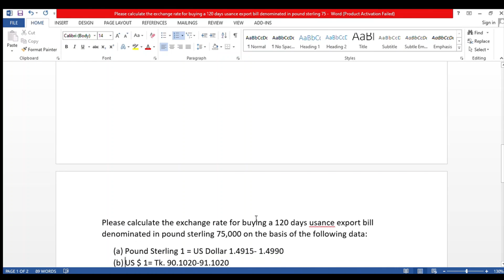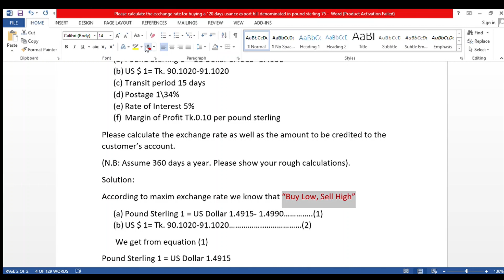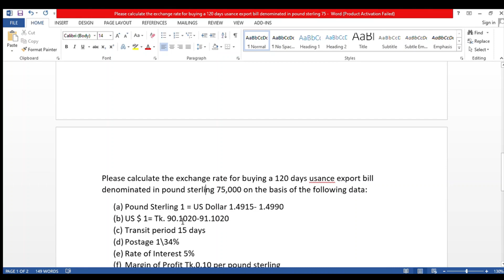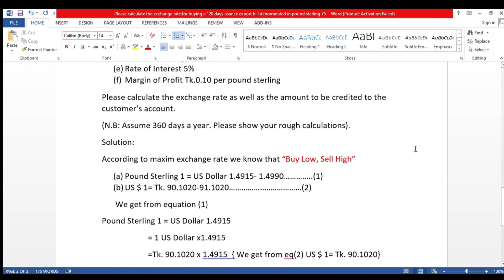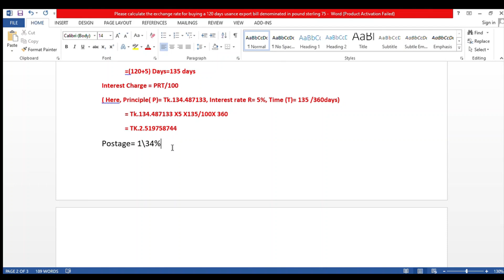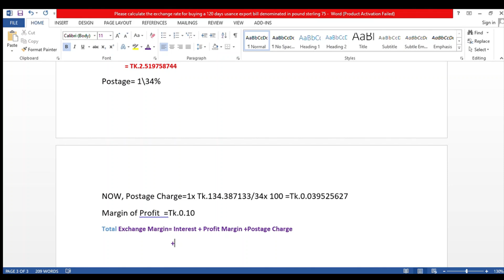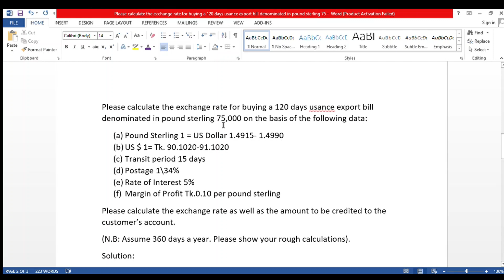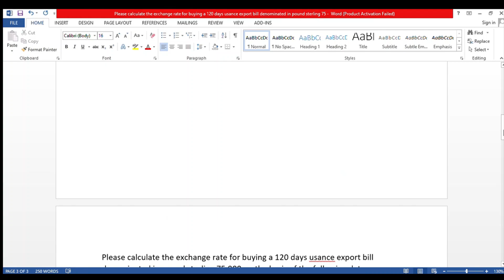Trade Finance and Foreign Exchange | TFFRE| FX Math Solution| AIBB| Banking Professional Exam| JAIBB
আসসালামু আলাইকুম সম্মানিত ভিউয়ার্স। এআইবিবি কর্তৃক অনুষ্ঠিত এআইবিবি ব্যাংকিং প্রফেশনাল পরীক্ষায় ট্রেড ফিন্যান্স এন্ড ফরেন এক্সচেঞ্জ এ একটি অংক আসে। এই সম্পর্কিত একটি অংক এর একটি ভিডিও দেওয়া হয়েছে। প্রতিবছর ঠিক এরকমটাই অংক আসে শুধু একটু এদিক ওদিক করে দেয়।
ভিডিওটি দেখে আপনারা সামান্য উপকৃত হলেও আমার পরিশ্রম সার্থক হবে। ধন্যবাদ আমার সাথে থাকার জন্য।

You have to get idea or make your concept clear how to solve the Trade Finance and Foreign Exchange math solution . Sample math are:
Please calculate the exchange rate for buying a 120 days usance export bill denominated in pound sterling 75,000 on the basis of the following data:
(a) Pound Sterling 1 = US Dollar 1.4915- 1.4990
(b) US $ 1= Tk. 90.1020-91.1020
(d) Postage 1\34%
(e) Rate of Interest 5%
(f) Margin of Profit Tk.0.10 per pound sterling
Please calculate the exchange rate as well as the amount to be credited to the customer's account.
(N.B: Assume 360 days a year. Please show your rough calculations).

Foreign Exchange
Foreign Exchange Math
Forex
Forex Math
FX
FX math
Trade finance
Trade Finance & Foreign Exchange
Export
Import
Exportimport
Youtube monitization enable
youtube monitization
youtube video
youtube shorts
news
banking
government
banking news
sonalibank
sonali bank plc
Sonali e Wallet
banking news
ibb
aibb
jaibb
banking diploma
earn money online
online income
viral
viral video
viral shorts
freelancing
freelancer
digital banking
digital marketing
Foreign Exchange Math solution
Forex math solution
trade finance and foreign exchange
viral video link
viralvideos
somoy tv
youtube monetization
somoy tv news
natok
movie
fx
forex